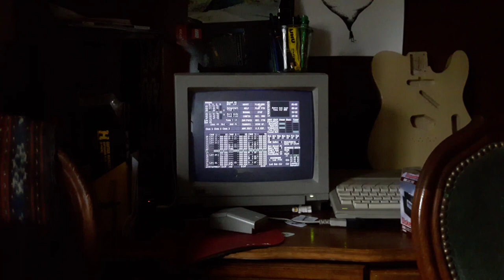🎹 YQN - Document 2023 (50Hz Edit) // Atari ST // maxYMiser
Quickie made for a Happy New Year screen, hardware recording indeed :)

0:00 Loading
0:28 Actual beginning of the track